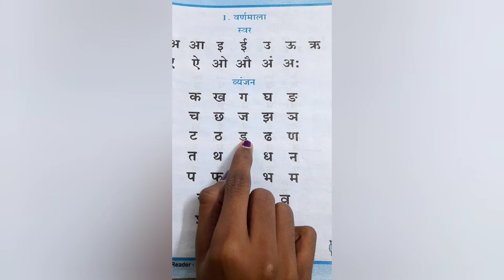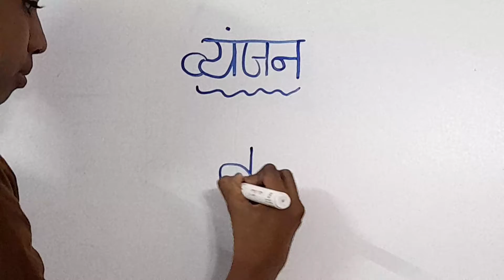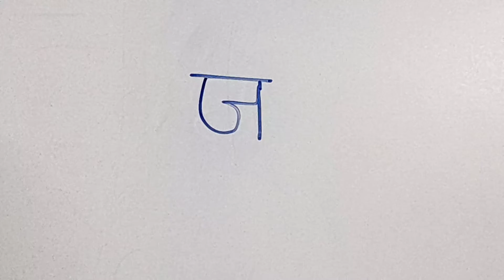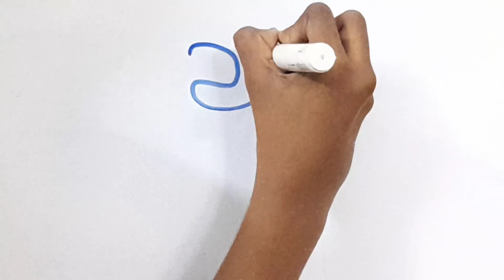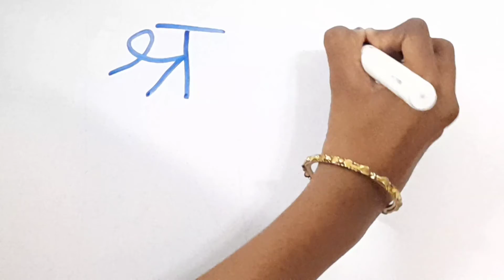crackerjack Learn Hindi (Through Tamil) Part-2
This is a teaching video in this video you will learn how to read and write Hindi.
Use this video to learn Hindi through Tamil.
Learn Hindi improve your knowledge.